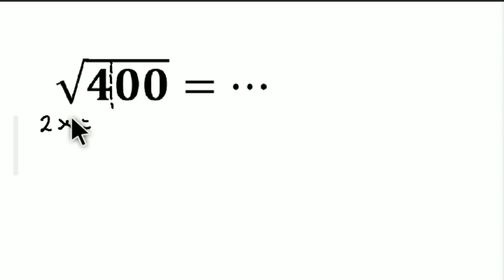Cara mencari akar 400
akar 400